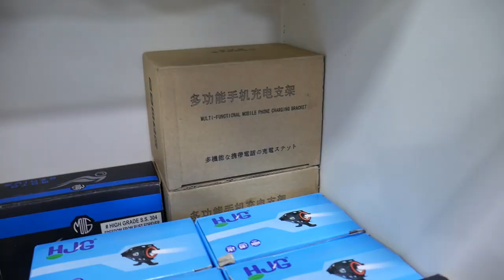Rs200 Modification parts 🔥 | Special offer📢 | @AonebikeJewels | YouTuber MK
Sticker price: 2200 [Orginal price 2700]

For any business & Promotional enquiries Contact 👇🏻
Or
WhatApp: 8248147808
Always need your love and support 🙏🏻

Shop details 👇🏻

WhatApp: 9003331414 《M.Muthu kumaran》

Google Map Location: A ONE BIKE JEWELS - Bike Accessories | Helmet Shop in Tirunelveli
2/4, N Bypass Rd, Vannarpettai, Tirunelveli, Tamil Nadu 627003